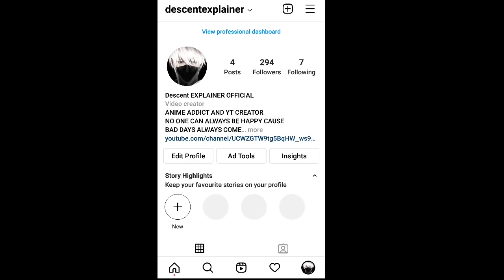TOKYO REVENGERS EP-70 IN HINDI the tale of pirotte and reaper manga chapter - 205, 206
TOKYO revengers